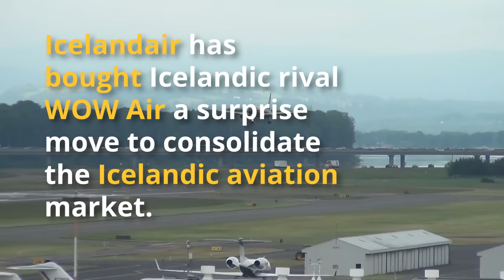Icelandair Buys Budget Rival WOW Air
Well, this was unexpected. Iceland's flag carrier, Icelandair, has bought a 100% stake in budget rival WOW Air, assuming stakeholders approve. It'll be interesting to follow this as a similar event could happen with IAG and Norwegian.

Navgeek Aviation